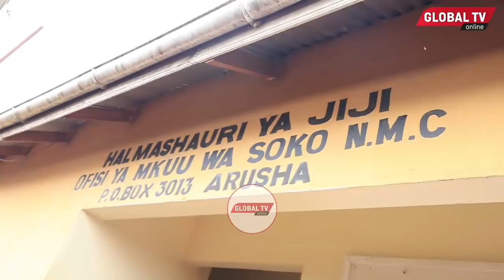TUHUMA NZITO: POLISI WAMPIGA MWANAMKE SOKONI KISA MEZA, ASIMULIA MWANZO MWISHO, DC ATOA TAMKO...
Vita ya Wamachinga na Mgambo Yahamia kwa Askari Polisi mama mmachinga katika Soko la Samunge ameillilia Serikali kwa kitendo cha kupigwa na kuburutwa na Askari polisi aliodai kuwa walitumwa na mkuu wa Soko hilo kumkamata.